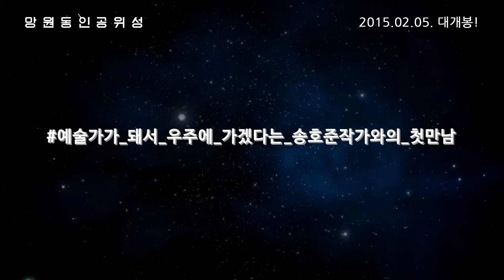'망원동 인공위성' 가이드 영상 1탄 하림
“처음 이 프로젝트에 대해 들었을 때는 공감하기 어려웠다. 제가 송호준 작가의 속내를 모두 알 수는 없겠지만, 그 분 에게는 인공위성이라는 물건이 주는 상징이 그 분의 메시지와 결합을 시켰을 때, 내가 알 수 없는 특별한 의미로 다시 만들어지지 않을까 생각한다”
[망원동 인공위성] 2월 5일 개봉!